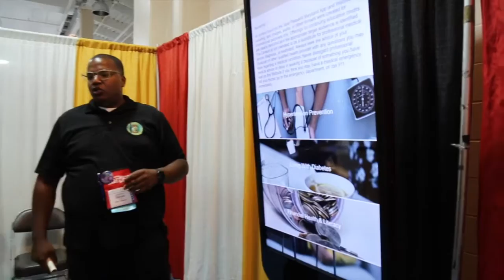Mayors Moment Recap of 2019 MML Summer Conference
Today, we post a Recap of the 2019 Maryland Municipal League (MML) Summer Conference. This year’s conference was incredible.

Representatives and Conference Delegates from each of Maryland’s 157 municipalities were in attendance. We applaud the hard work of Scott Hancock, Executive Director of MML and his team for an incredible experience. Seat Pleasant was on fire. We had an awesome exhibit, great workshop and Silent Party. The conference allowed the City Council, Executive Team and a few Staff members attend workshops and classes that provided invaluable information. This video is a few highlights. Next week we will feature more from the conference. We encourage you to continue to follow our digital transformation as we are the Worlds First Authentic Small Smart City.